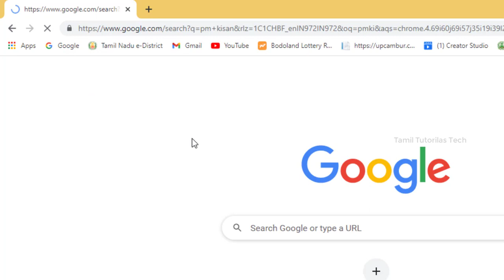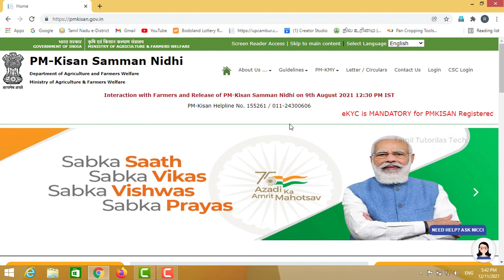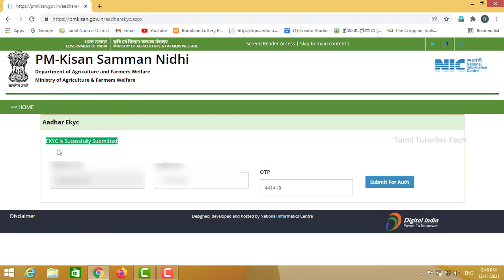PM Kisan eKYC | PM Kisan Kyc Update Online Tamil | Tamil Tutorials Tech